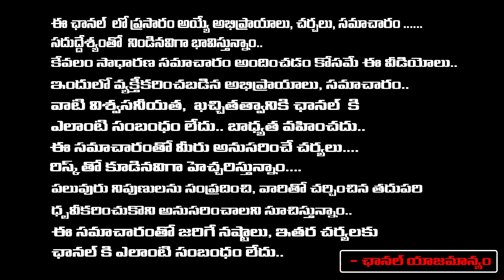Vyooham Banned | Pawan Klayan And NAra Lokesh Big Shock To Ram Gopal Varma | First Telugu